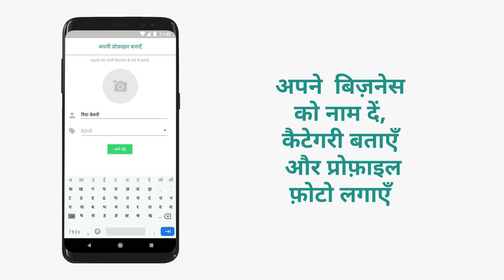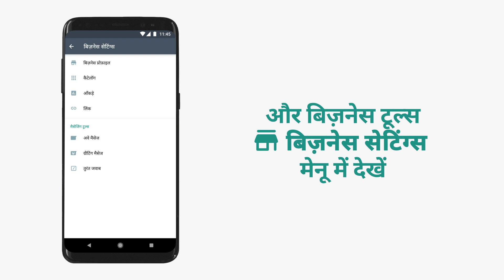WhatsApp Business ऐप में प्रोफ़ाइल कैसे बनाएँ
जानें कि WhatsApp Business ऐप में बिज़नेस प्रोफ़ाइल कैसे बनाई जाती है. WhatsApp Business, बिज़नेस करने वालों के लिए अपने ग्राहकों से कनेक्ट करने का आसान, सुरक्षित और भरोसेमंद ऐप है. यहाँ हम आपको बताएँगे कि आप अपनी बिज़नेस प्रोफ़ाइल के ज़रिए अपने बिज़नेस की डीटेल्स जैसे कि प्रोफ़ाइल फ़ोटो, बिज़नेस का समय, लोकेशन आदि कैसे शेयर कर सकते हैं.